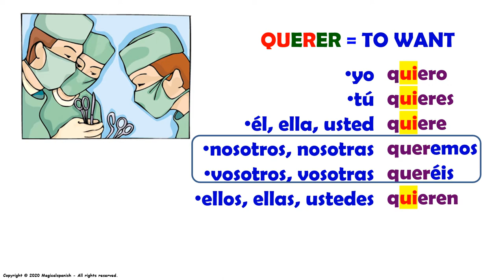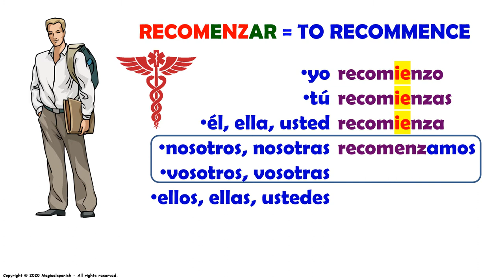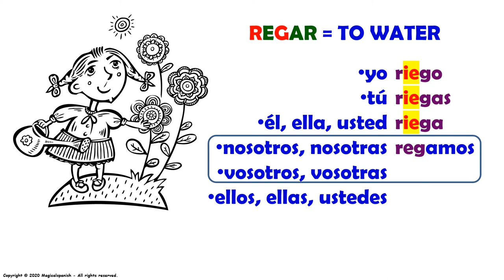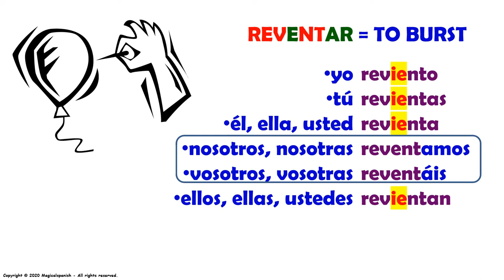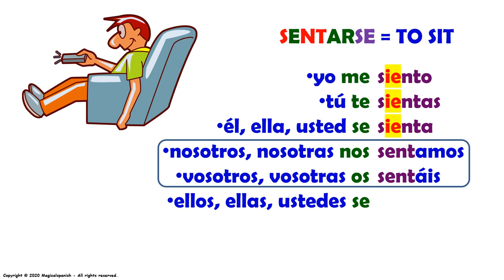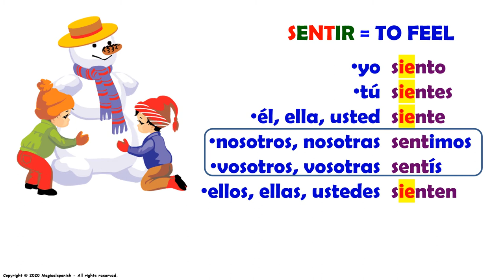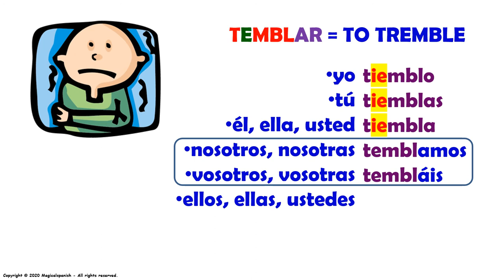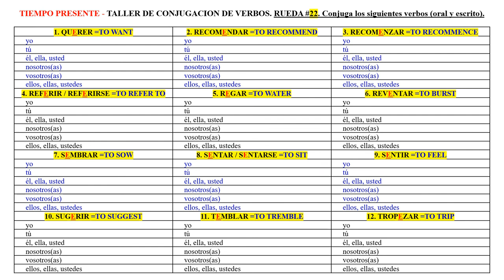22. Tiempo presente. Verbos con cambio de raíz de E a IE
En este video vamos a hablar acerca de la conjugación de los VERBOS IRREGULARES que tienen un cambio en su raíz de -E a -IE. Este grupo de verbos tienen una forma especial para su conjugación y aquí te la explico. Recuerda que “la práctica hace al maestro” y esta es la clave para aprender a manejar y a usar los verbos correctamente. Este es uno de los temas más importantes para aprender en este hermoso idioma.

CANAL DE ESPAÑOL
 Magicalspanish (Youtube)
 @mymagicalspanish (Facebook)
 @JovenLen (Twitter)
 @ingleswithraul (Facebook)
 @inglés_joven (Twitter)